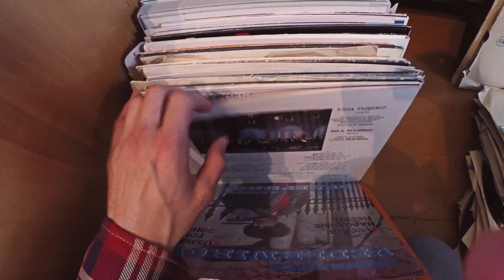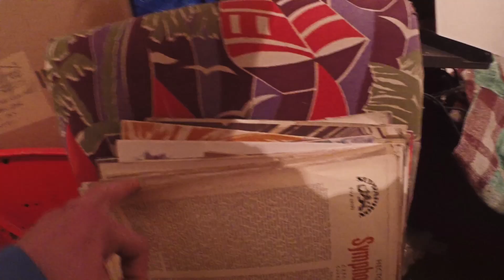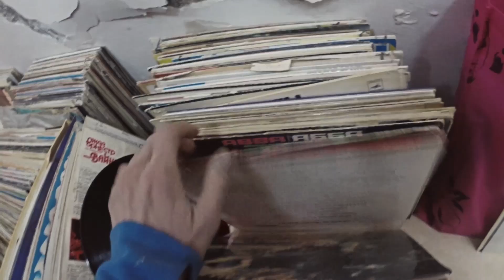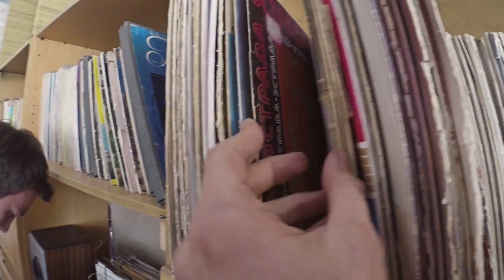Igor & Yan dig Uzbekistan!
Here is the video from our incredible trip to Uzbekistan!
We went there to find rarest soviet grooves and did short video about this adventure.
8 days/10 hours a day of hard digging: National library, flea markets, private places and many many more...

Enjoy the video and share it if you like!!!